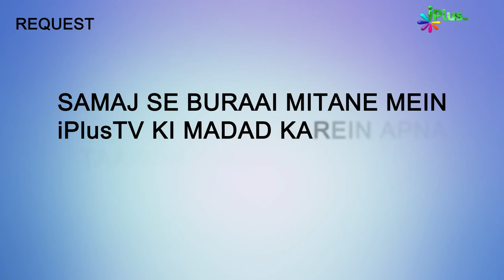Quran Ki Aayatein Waajeh Hain | Surah Al Ankaboot Ka Paigam Ep 31 | Shaikh Ansar Zubair Muhammadi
Quran Ki Aayatein Waajeh Hain | Surah Al Ankaboot Ka Paigam Ep 31 | Shaikh Ansar Zubair Muhammadi | iPlus TV

UPI : donateilm@icici